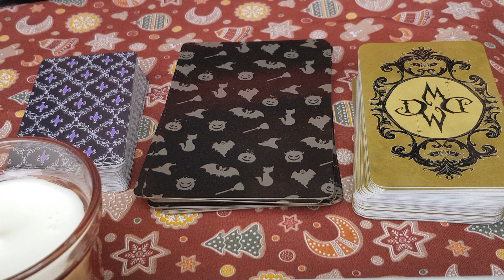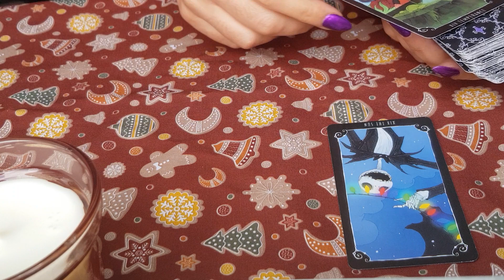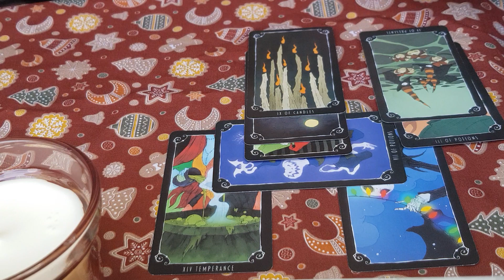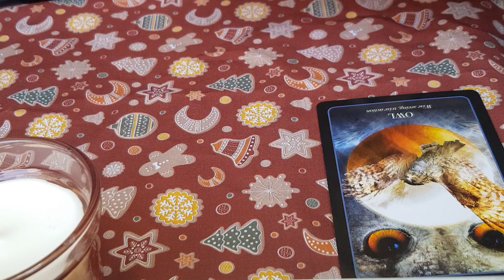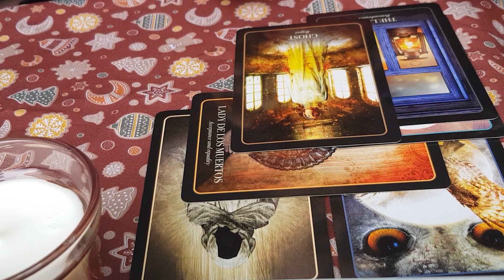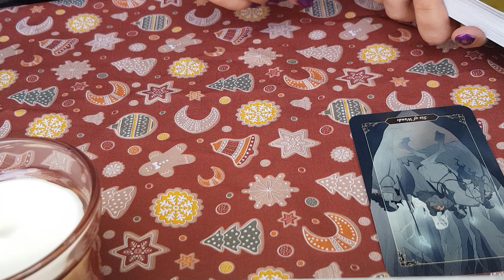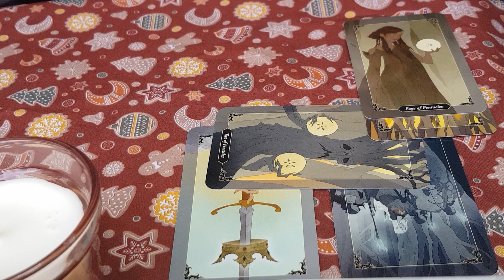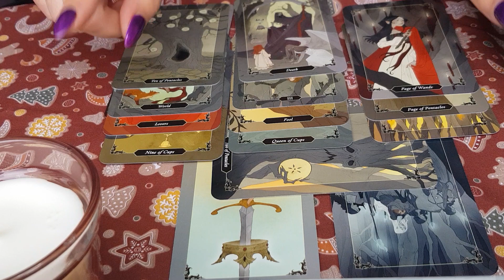🏩💏¿POR QUE NO NOS VEMOS?¿QUE SE LO IMPIDE?¿QUE ESTA PASANDO?🏩💏